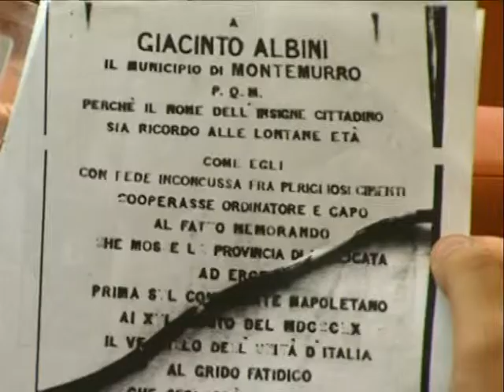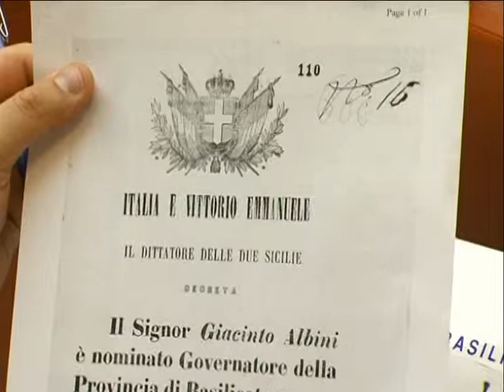150° ANNIVERSARIO DELL'UNITA' D'ITALIA:IDEE E PROPOSTE PER LE CELEBRAZIONI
Presentato lo schema del programma delle manifestazioni celebrative dell'Unità d'Italia